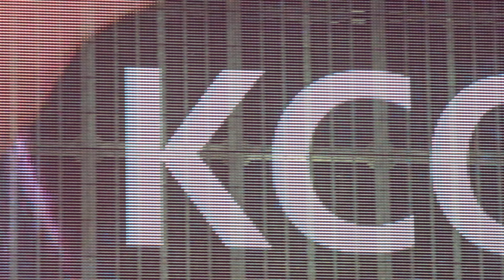[4K] KCON JAPAN 2024 MCOUNTDOWN 1日目フィナーレ（2024.5.11 ZOZOマリンスタジアム）